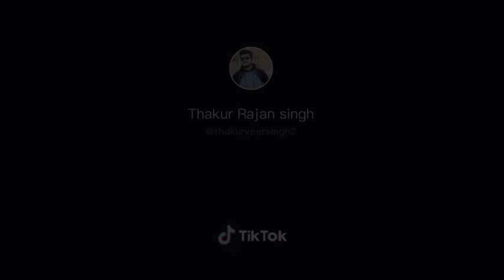Very funny scene in pubg mobile 😁💪🏻😁